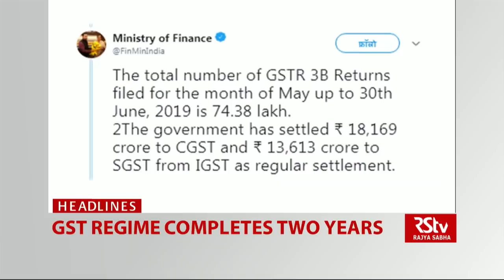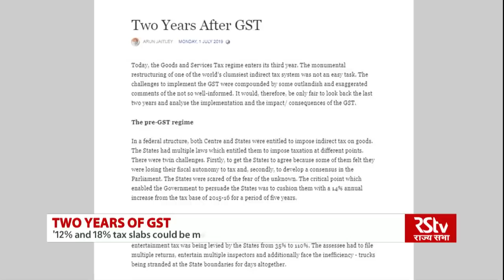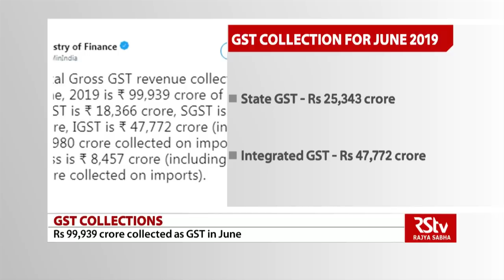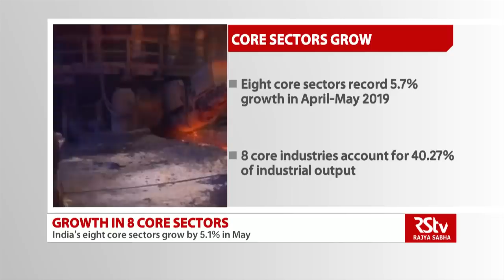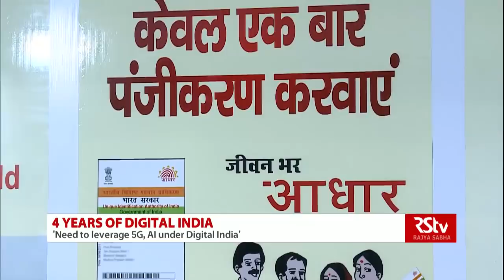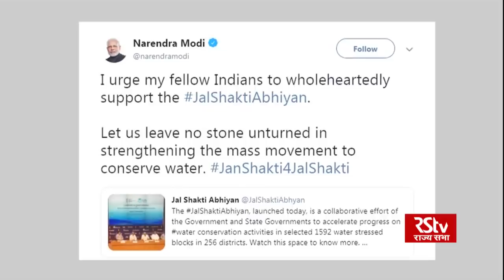English News Bulletin – July 01, 2019 (9 pm)